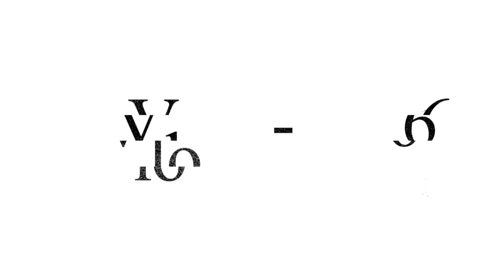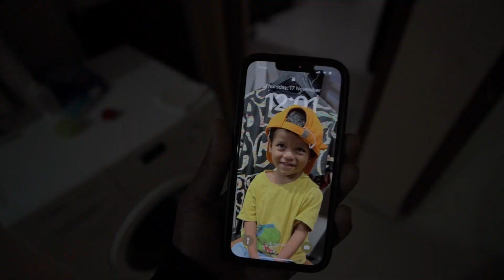Apna kaam khud krne lga hai / Vlog-586 / Avinash kujur